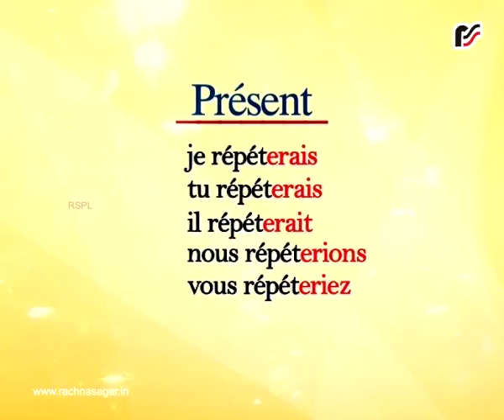Rencontrer || Conditionnel || Présent